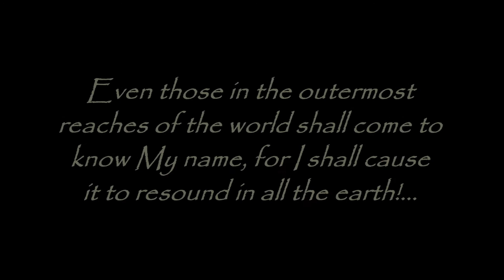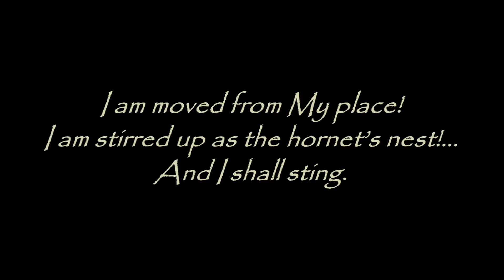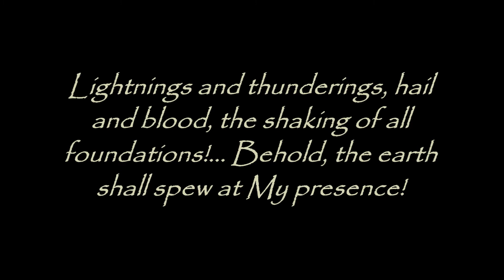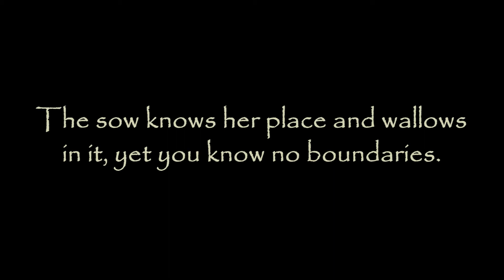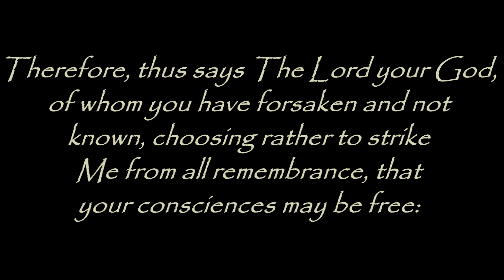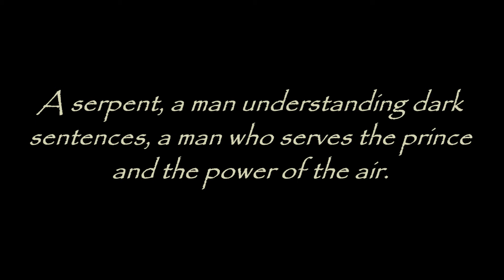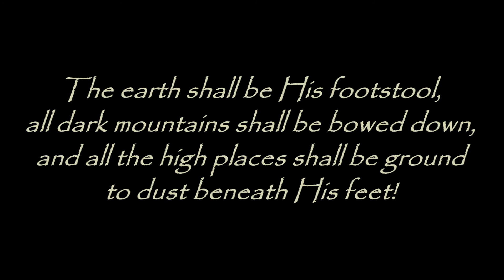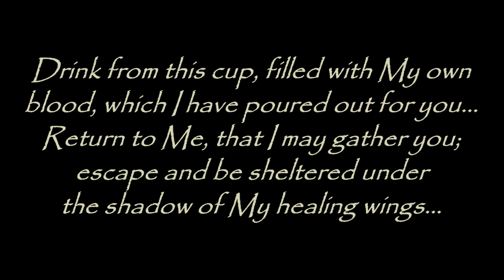END TIMES WARNING FROM GOD: "REPENT! For The Time is at Hand... And Judgment Must Now Reign!"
Repent, For The Time is at Hand... And Judgment Must Now Reign - Volume 7